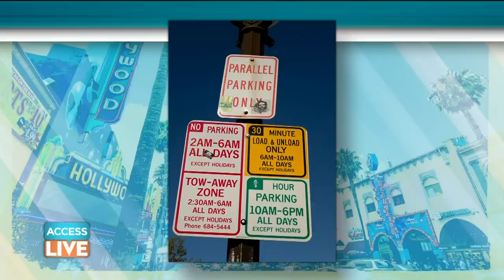Savannah Chrisley Reveals Her Brother Chase Is Newly Single: 'He Wasn't Ready For A Good Girl Yet'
Chase and Savannah Chrisley are growing up! The brother-sister duo stopped by Access Live to chat about their new spinoff "Growing Up Chrisley." Chase revealed that he is back on the market. Plus, how well do these southern natives know Los Angeles? Watch to find out!